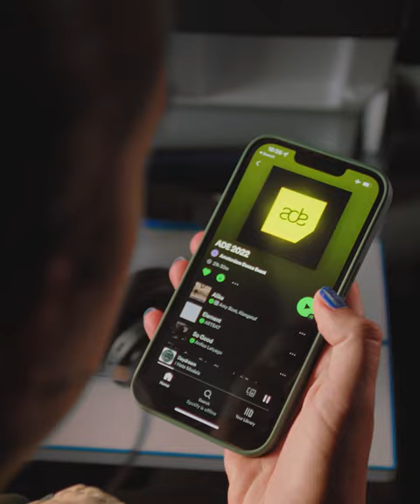ADE x KLM